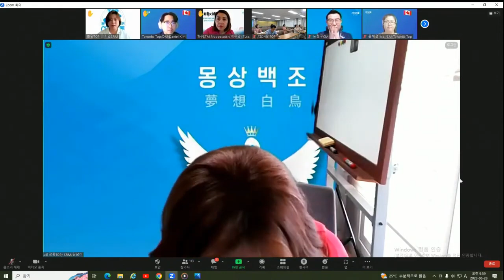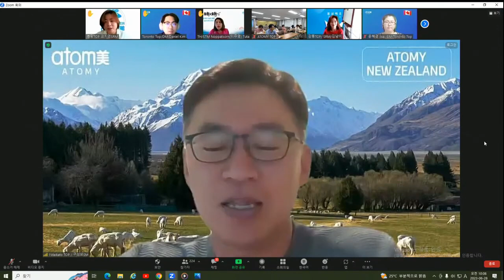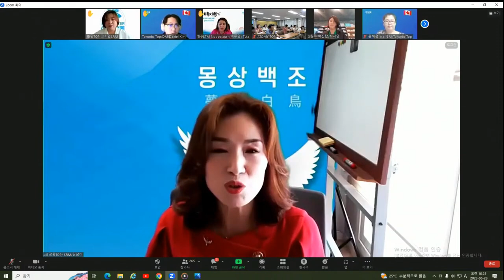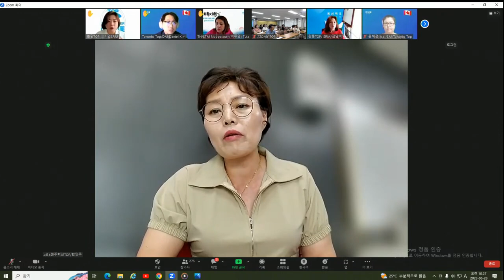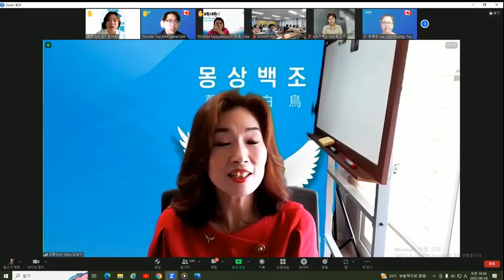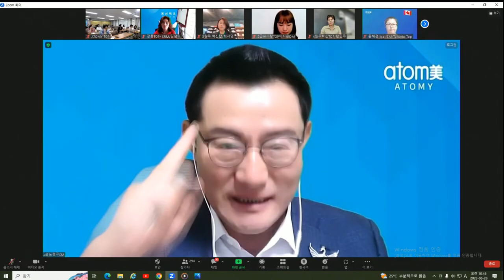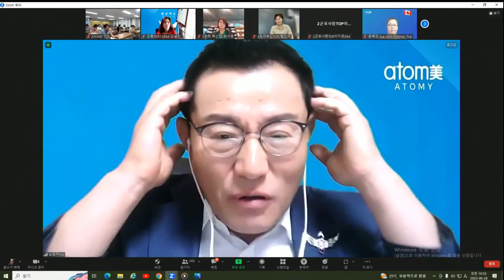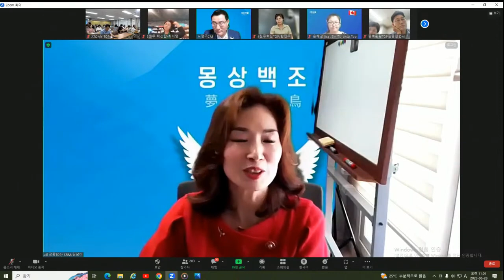TOP 글로벌 수요통합조회